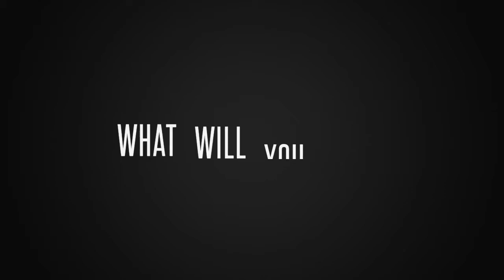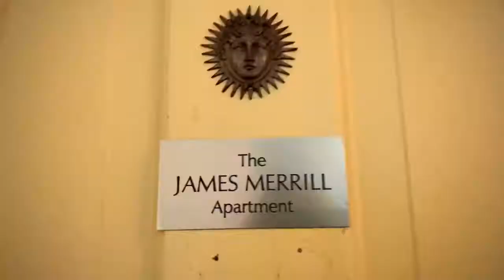January 2020 fellow, Matthew Minicucci, promo for his reading